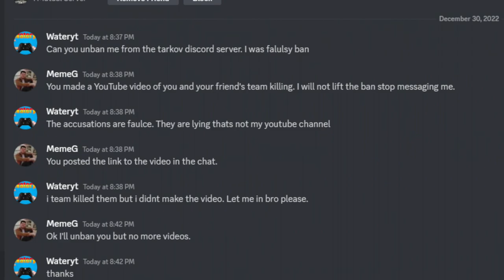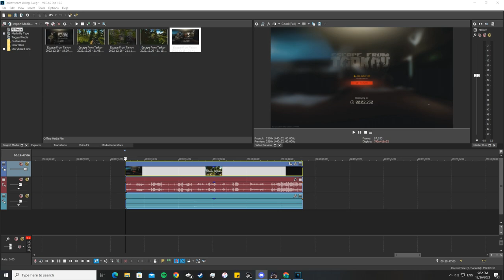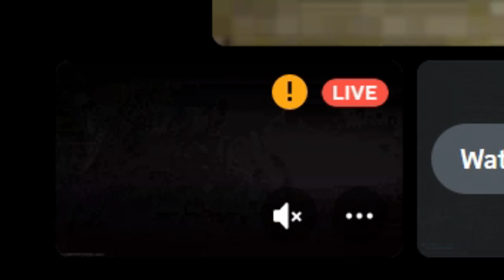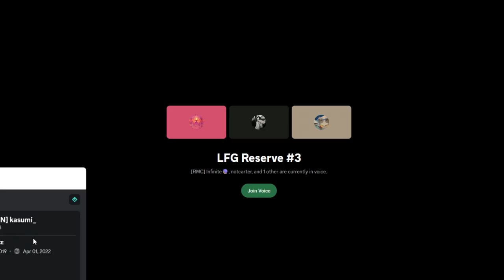Escape From Tarkov Team Killing 2: I HAVE ESCAPED THE MATRIX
We're back! They tried to cancel us but failed. We are working hard to make as many team-killing clips as possible before we get banned again.

Chapters
0:00 Intro
2:11 Wipe Day
3:25 Noobs
5:09 Execute Order 66
7:12 Extract Execution
8:09 2 Shots 2 Kills
9:01 Extract Execution 2
9:52 Cheater Gets Team Killed
12:49 RUAF Road Block Massacre
13:45 Bitcoin Game
16:19 Dorms Assasination